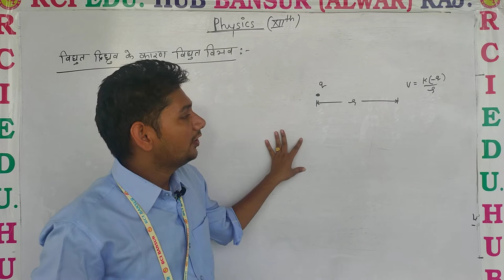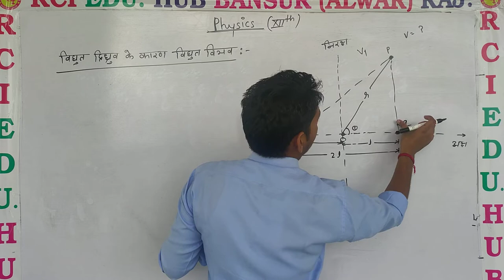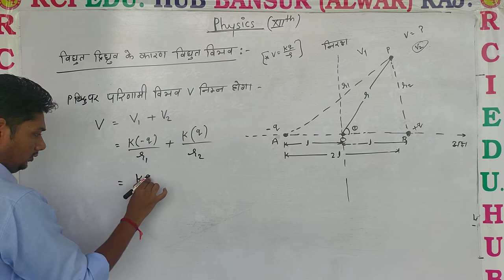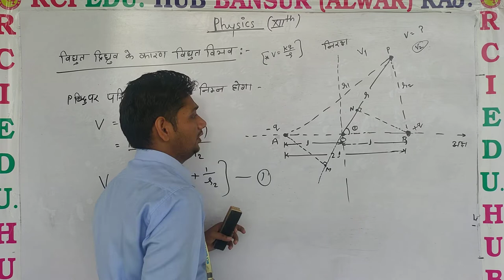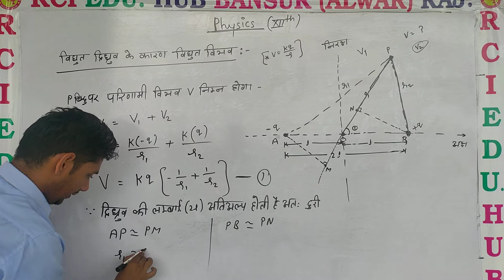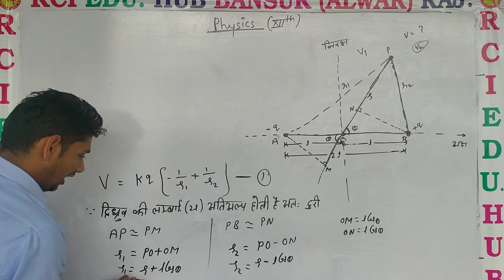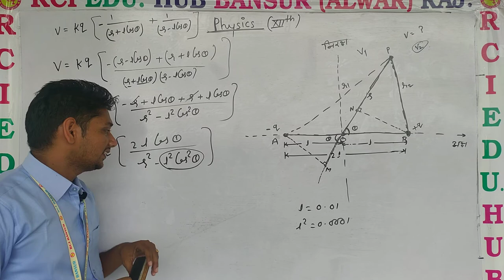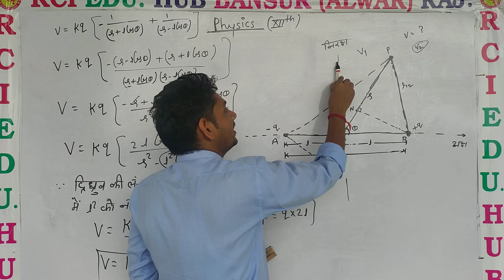विद्युत द्विध्रुव के कारण विद्युत विभव1 llRci Edu. Hub Bansur Alwar Raj.